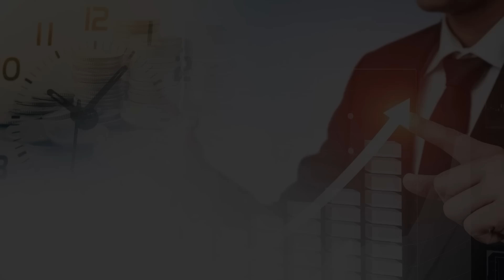10년 후, 2차 전지의 최후 승자는 "이 기업이 될 것" / 삼성전자 주가는 올해 여기까지 오를 거에요! (LG에너지솔루션) | 이종우 전 센터장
0:00 '이종우의 넥스트 스텝 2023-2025' 저자, IBK투자증권 리서치센터 이종우 전 센터장 (촬영일시 2월 28일 오전 10시 반 촬영)

0:32 앞으로 한국 증시를 이끌 반도체, 2차전지 동의하나?

8:47 지수 박스권 2500선 근처에 주식 매도해야 할까?

11:40 2023년 4차 산업이 열리는 빅사이클에 대한 생각은?

17:21 2차전지주 어떻게 봐야 할까?

23:16 2차전지주 매매 전략은?

삼성전자, LG에너지솔루션, 2차전지주, 한국증시, 4차산업혁명,

K-60/10/15